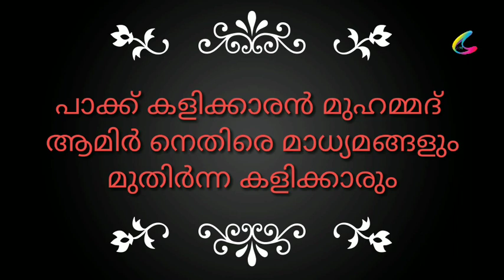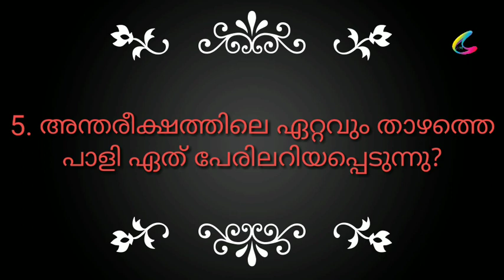വാർത്തയ്ക്കൊപ്പം പഠനവും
പ്രധാന വാർത്തകൾ വിരൽ തുമ്പിൽ- PSC&UPSC പരിശീലനവും